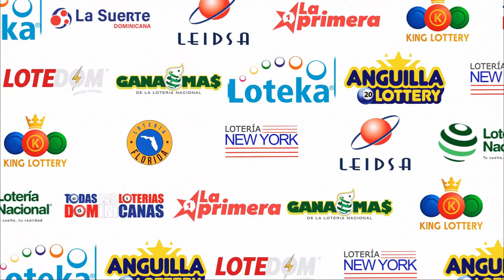LOTERIA LA PRIMERA DOM 12:00 PM (28/08/2023) | TODAS LAS LOTERIAS DOMINICANAS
La Primera Dom: Durante las últimas dos décadas, el mercado de loterías electrónicas en RD era lidereada por tres empresas, con más del 35% del mercado. La necesidad de un sector más competitivo e inclusivo, creó las condiciones para el surgimiento de LA PRIMERA laprimera en el 2019 la cual retransmitimos en Republica Dominicana republicadominicana por los canales de youtube Todas Las Loterias Dominicanas @TodaslasLoteriasDominicanas todaslasloteriasdominicanas y Todas Las Loterias En Vivo @TodasLasLoteriasEnvivo todaslasloteriasenvivo , iniciando con los juegos juegos diarios de quiniela, pale y tripleta, teniendo una visión de crecimiento integral por medio de los consorcios de bancas más tradicionales de cada región.